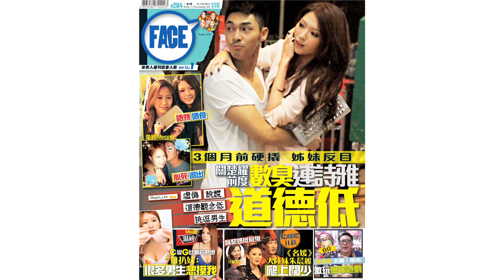FACE 284期﹣秋風起去camping